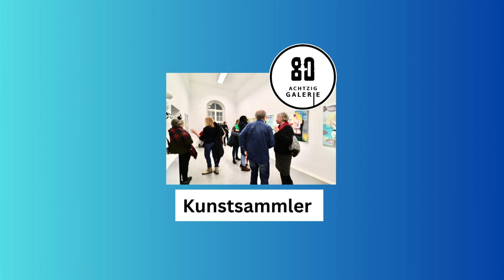Mit Art-und Artist-Coaching zum Vollzeitkünstler - Kunst verkaufen Podcast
Mit Art-und Artist-Coaching zum Vollzeitkünstler - Kunst verkaufen Podcast von der Galeristin Diana Achtzig

Das ist ein Praxis bezogenes Künstler-Coahing für angehende Vollzeitkünstler, Quereinsteiger, Autodidakten und Hobbykünstler mit einer Kunstkarriere mit der überaus erfolgreichen Galeristin und Künstlerin Diana Achtzig im Kunstmarkt.

Das besondere Artist- coaching dieser Kunstexpertin beinhaltet sofort nach den ersten sichtbaren neuen künstlerischen Ergebnissen mit den Ausstellungsmöglichkeiten, als Künstlerin zu beginnen, um sich eine lange Ausstellungsliste als bildender Künstler in kurzer Zeit erarbeiten zu können.

Künstler-Coahing für angehende Vollzeitkünstler
Diana Achtzig
Weißenhöher Str. 14
12683 Berlin Biesdorf
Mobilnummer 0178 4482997